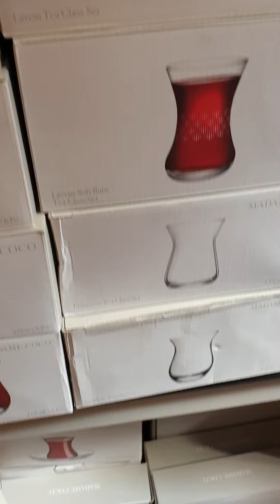Магазин Madam Coco в Турции. Чайные стаканы и кофейные кружки. Посуда.